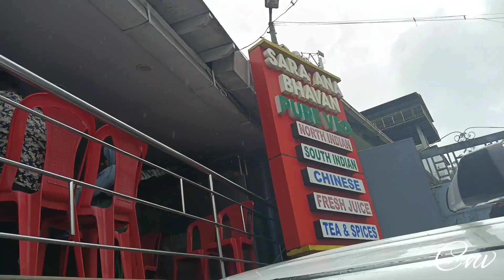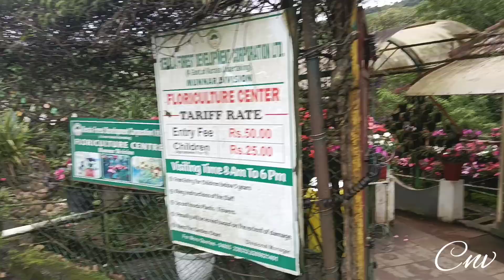Kerala Pure Veg Hotel ಮತ್ತು Kerala Street Shopping 🛒 🛍️😍🤩